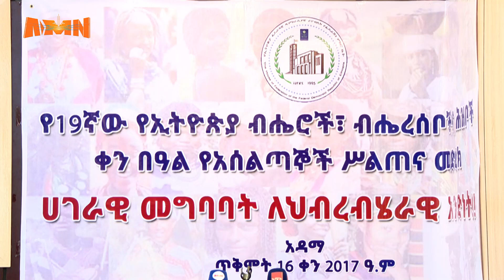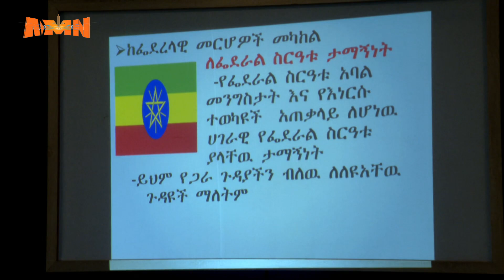KABAJA GUYYAA AYYAANA SABOOTA SABLAMMOOTAAFI UUMMATTOOTAA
AMN Onkololeessa 16, 2017 - KABAJA GUYYAA AYYAANA SABOOTA SABLAMMOOTAAFI UUMMATTOOTAA